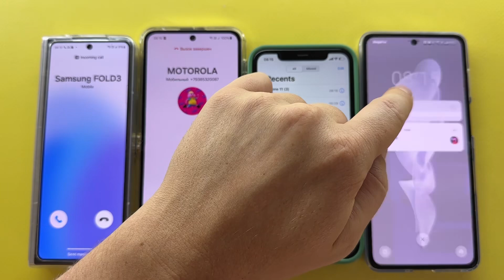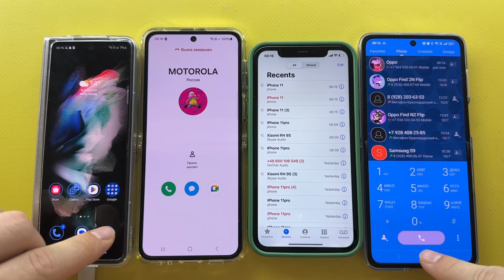Incoming + Outgoing Call iPhone 11 + Samsung Z Fold 3 + Z Flip5 + OppO N2 find